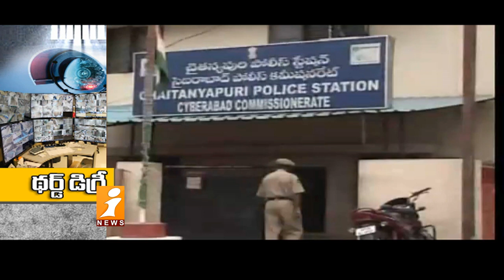పోలీస్ వ్యవస్థపై సుప్రీంకోర్టు కీలక నిర్ణయం | Supreme Court | Police System | iFocus